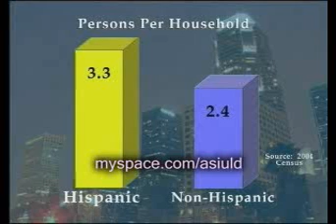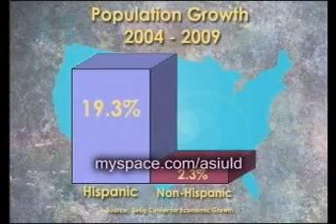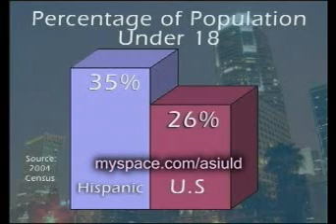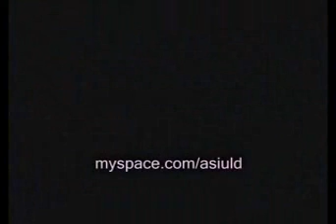Luisa Diaz Syndication for Latin Shows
Looking for syndication for my own Latin shows.